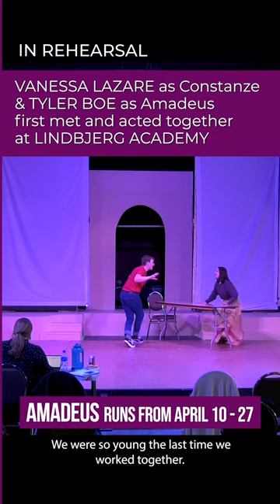Wolfie & Stanzi! AMADEUS opens soon!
Vanessa & Tyler first met and acted together at the Lindbjerg Academy of Performing Arts and are beautifully reunited in our upcoming production of AMADEUS.

Runs April 10 - 27
Dinner Theatre or Theatre Only

Directed by Rachel Stephens
Starring Tyler Boe, Christy Gage, Vanessa Lazare, Dovreshin MacRae, Garrett Morrison, Reg Parks, Murray Schindel, Athena Turner, Leila Waage, Julie Waage, Mady Walker, Nicky Walton, Kelly Wersta, Leslie White and Gary Wolfowicz

Val Bardot Costume Assistant
Shelley Boe - Costume Designer
Graham Coates - Technical Director
Alex House - Lighting Designer
Karen Horne - Props Manager
Lucas Lozinski - Front of House Manager
Brynn Morrison - QLAB Operator
Elliot Morrison - Set Foreman
Josh Osborne - Sound Designer
Erin Parks - Promotions/Projections
Shan Pauls - Still Photographer
Lori Rippin - Scenic Painter
Amber Schneider - Stage Manager
Rachel Stephens - Director